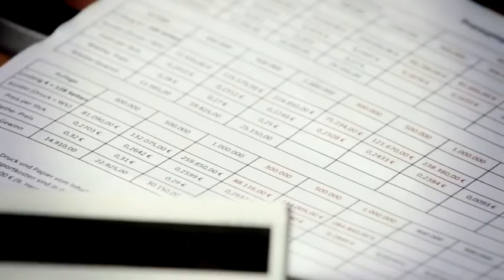Die Wiethe Group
Als Multichannel-Agentur stehen wir für erfolgreiche Marken- und Unternehmenskommunikation auf allen Vertriebskanälen. International agierende Unternehmen vertrauen auf unsere Full-Service-Kompetenz im Bereich Print, e-Commerce, Foto und Online-Marketing.

➡ Wiethe Group GmbH
Hermann-Müller-Straße 12
49124 Georgsmarienhütte